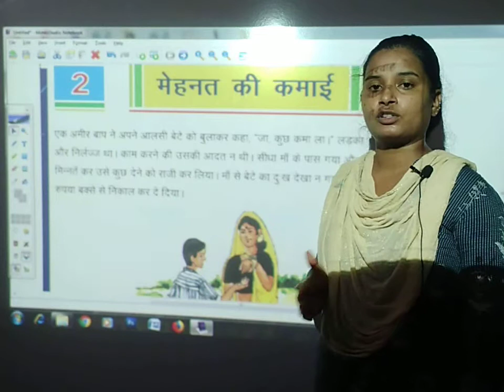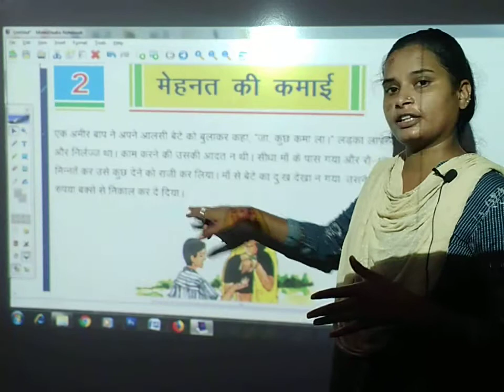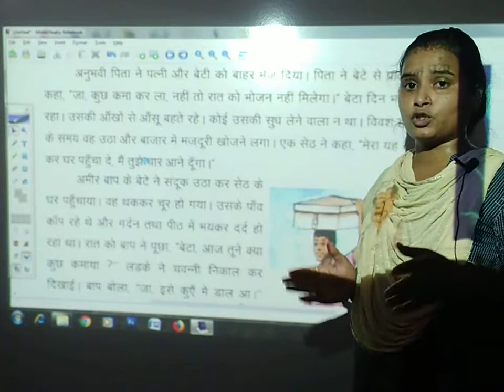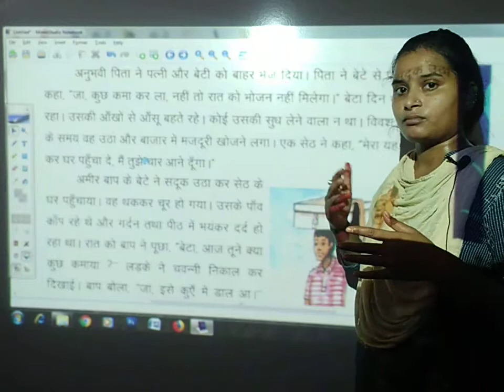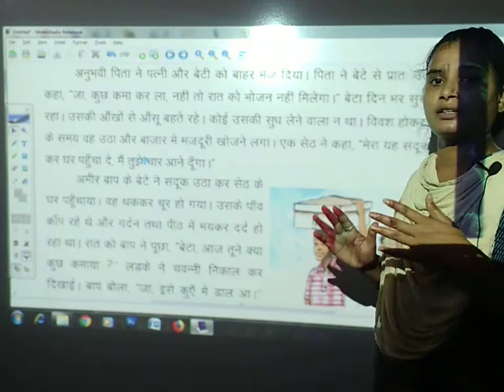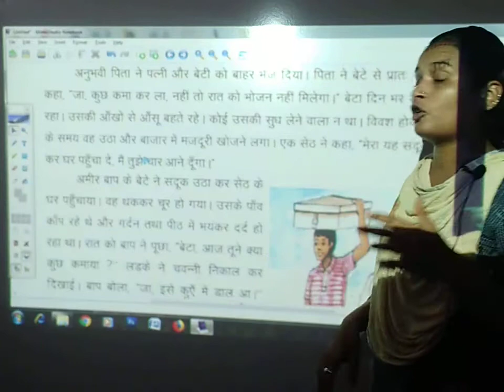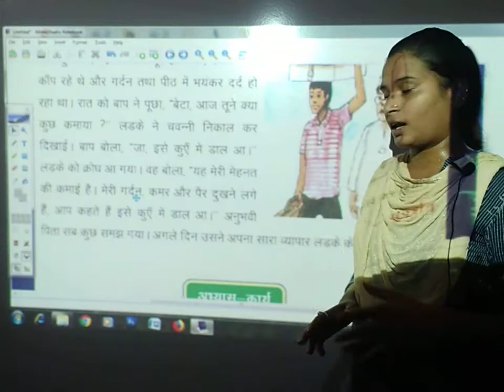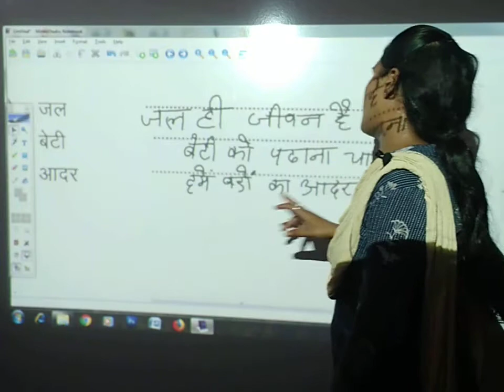मेहनत की कमाई | हिंदी | कक्षा 5